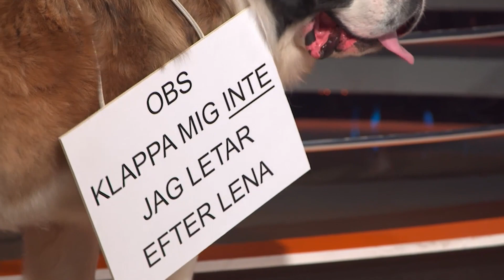Lena Endre får en rejäl överraskning av David - Hellenius Hörna i TV4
David överraskar Lena Endre med en present som hon kan tyckas behöva, då det visar sig att hon inte är så bra på att hitta rätt, nämligen en spårhund.